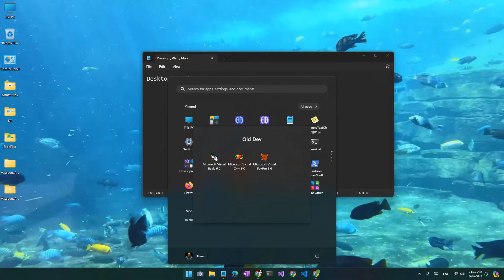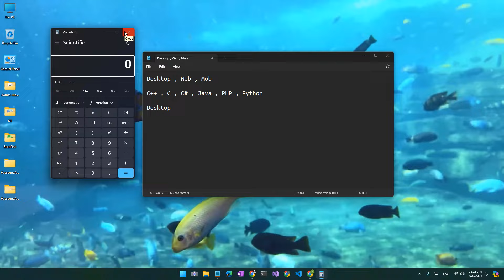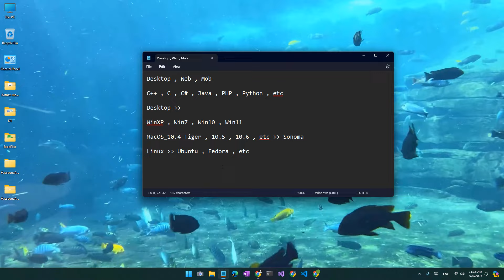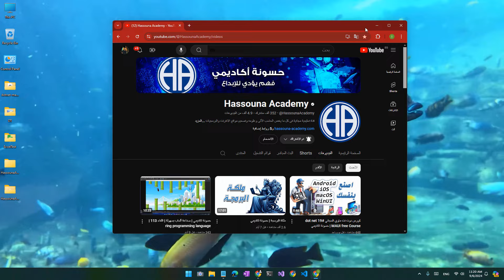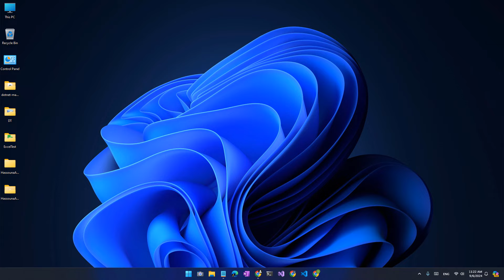كيف اختار لغة برمجة لمشروعي تدريب 1 | حسونة اكاديمي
تدريب لاختيار لغة البرمجة المناسبة للعمل | حسونة اكاديمي
و ياتري هل هتكون اجاباتكم انه لا يوجد او اختيار من ما تم عرضه او هناك لغة اخري ، سنري
مايكروسوفت تصمم ان تبهرنا | تقنية مايكروسوفت الجديدة | حسونة اكاديمي
تقنية فريدة من نوعها تعرف عليها ماذا تفعل | اظهر الوصف بالكامل لرؤوية الروابط
فقط من يريد حجز كورس تطبيقات الموبايل باستخدام تقنية دوت نت ماوي ← مـــدفـــوع → يرسل كلمة "كورس موب" على حساب التلجرام وينتظر الرد، وهذا هو الرابط